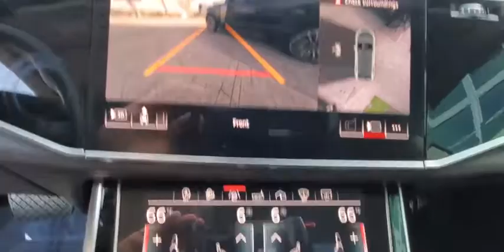2019 Audi Q8 Winter Park, Clermont, Sanford, Daytona, Apopka, FL 595894A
Used 2019 Audi Q8

199 S Lake Destiny Dr